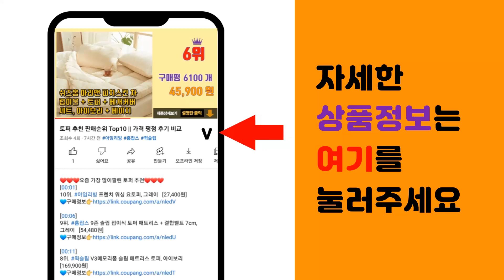스키니랩 추천 판매순위 Top10 || 가격 평점 후기 비교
❤️❤️❤️요즘 가장 많이팔린 스키니랩 추천❤️❤️❤️

[00:01]
10위. 스키니랩 락토페린 다이어트 300, 14정, 6박스 [163,500원]

[00:06]
9위. 뉴본트리 모로오렌지 이탈리아 시칠리아산 레몬밤 시그니처 초고농축 고함량 추출물 66240m [40,900원]

[00:11]
8위. 스키니랩 가르시니아 다이어트 14포(2주), 28g, 8박스 [37,900원]

[00:16]
7위. 스키니랩 락토페린 다이어트 300, 14정, 3개 [89,780원]

[00:21]
6위. 스키니랩 행복한 시서스 다이어트, 28정, 3박스 [84,500원]

[00:26]
5위. 스키니랩 모로실 다이어트 C3G, 14정, 4개 [97,200원]

[00:31]
4위. 스키니랩 모로실 다이어트 C3G, 14정, 6개 [145,750원]

[00:36]
3위. 스키니랩 가벼워지는 시서스 다이어트 14포 시서스가루 분말 체지방감소, 28g, 8개 [85,400원]

[00:41]
2위. 스키니랩 가벼워지는 시서스 다이어트 14포 시서스가루 분말 체지방감소, 28g, 2개 [22,830원]

[00:46]
1위. 스키니랩 체지방관리 신소재 락토페린 다이어트 300, 14정, 4개 [109,000원]